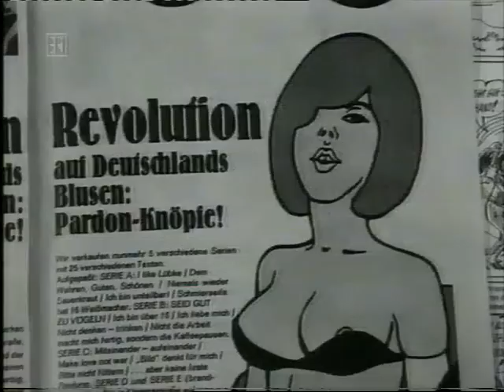Pop 2000, Folge 4 (1968-1970) [#4/5]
Pop 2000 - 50 Jahre Popmusik und Jugendkultur in Deutschland

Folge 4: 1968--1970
Sex & Drugs & Rebellion